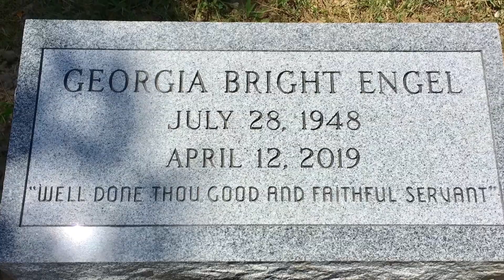Celebrities To Remember: Georgia Engel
Georgia Engel
Mini bio of the life of actress Georgia Engel who is probably most famous for played Georgette Franklin Baxter in the sitcom The Mary Tyler Moore Showand Pat MacDougall on Everybody Loves Raymond